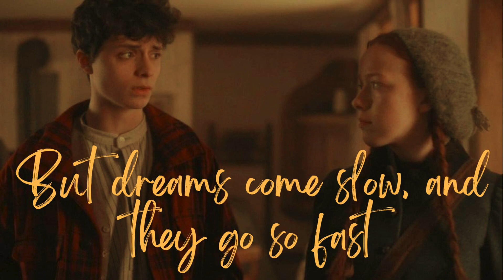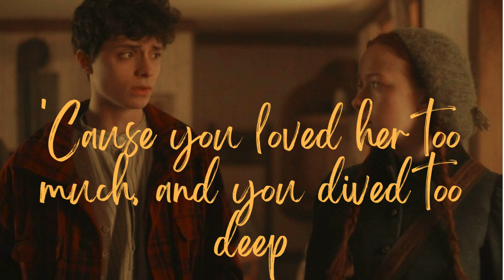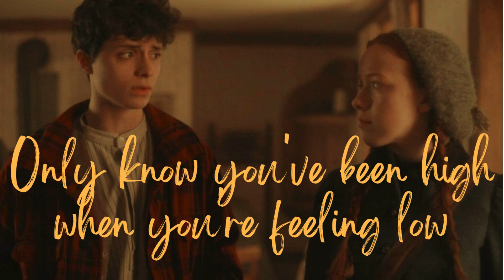Passenger - Let Her Go (Lyrics)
Check out them here - @passengermusic

About
Album: All the Little Lights
Artist: Passenger
Released: 2012
Genres: Folk rock, Alternative/Indie, Soft rock
Awards: Independent Music Award for Best Song - Folk/Singer-Songwriter
Nominations: World Music Award for World’s Best Song, MORE

[Bridge]
Whoa